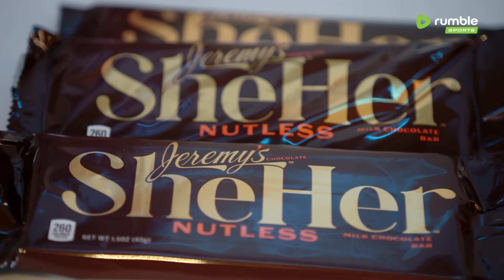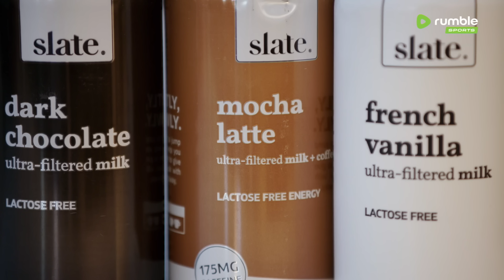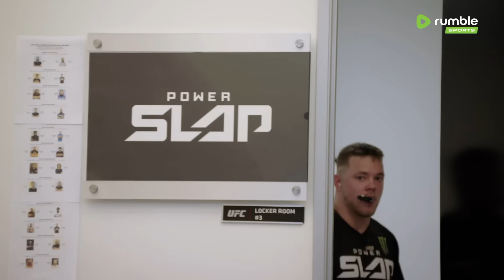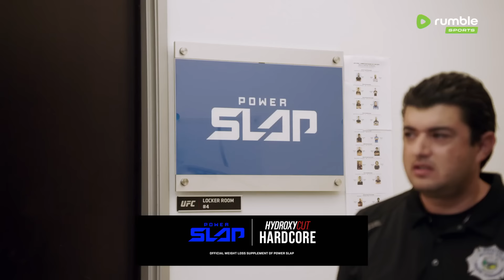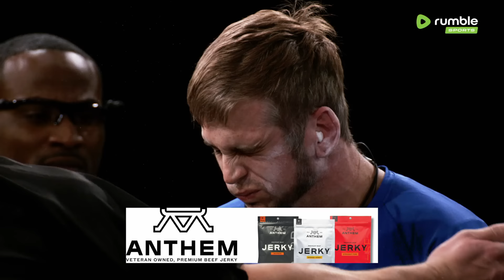Power Slap: Road to the Title - Season 2 | Episode 6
Watch all episodes of Power Slap Road to the Title season 2 Free on Rumble ➡️